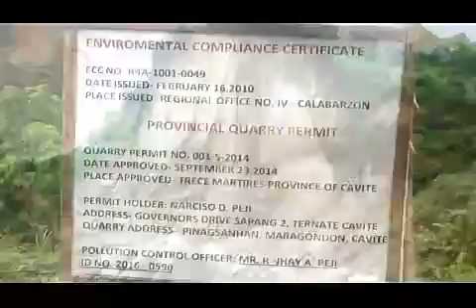My Journal Entry (Mt. Anahaw, Maragondon Cavite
A tree planting program of St. Dominic College of Asia